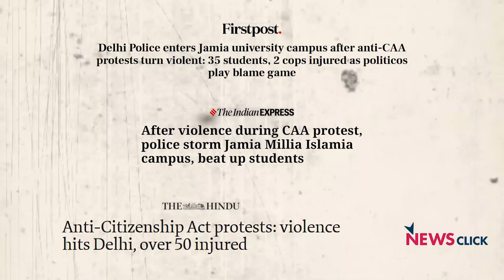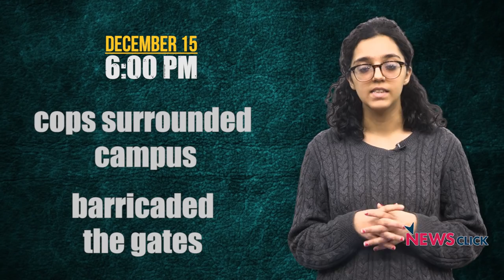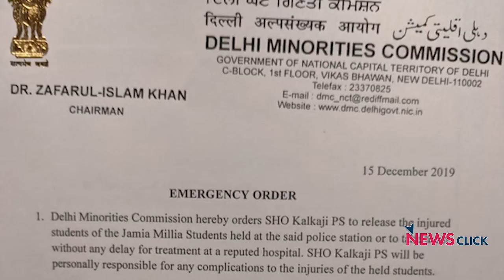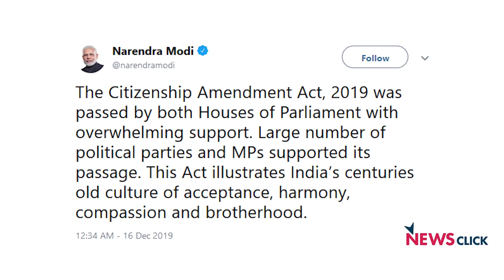EXPLAINED: What Really Happened in Jamia?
In the afternoon of December 15, news broke about violent clashes between youths and students protesting against the Citizenship Amendment Act (CAA) and the police in Delhi’s Jamia area. What followed was a series of violent attacks and detentions through the evening and night to early Monday morning. As these developments took place, social media started getting flooded with different reports about the events, some true, and some unverified. But what really happened? NewsClick brings to you a timeline of events, as they took place yesterday.